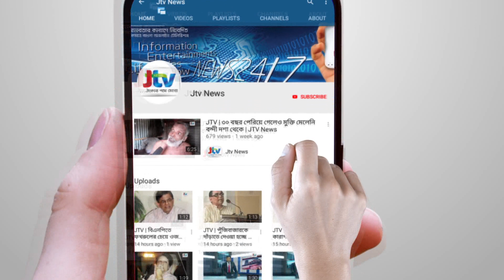JTV | আখাউড়ায় দুই রোহিঙ্গা যুবক আটক | JTV News